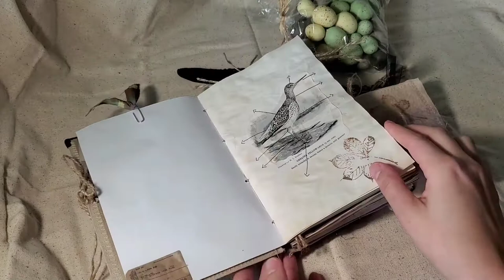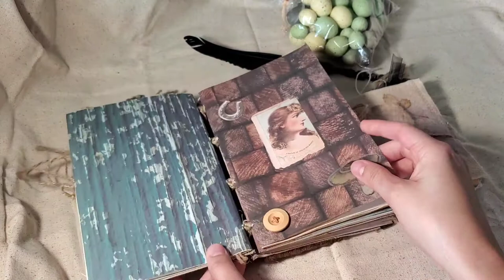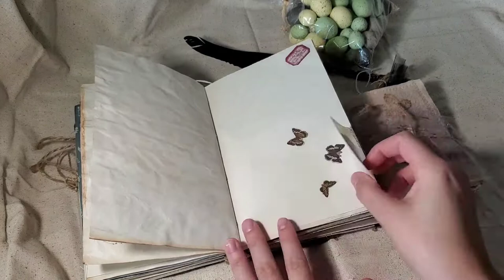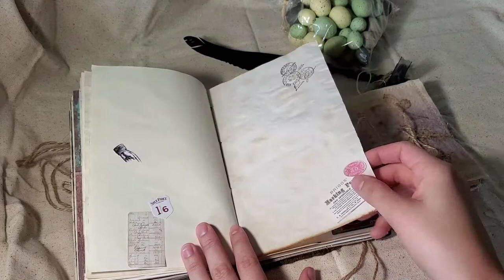Wildlife travelers diary, travelers junk journal, handmade journal, bookbinding notebook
Wild and free junk journal

-Junk journal

5.5x8.5 inches
Cardstock cover covered with fabric and fur ribbon
Yute closure
Metal corners
Coptic binding yute
4 signatures
24 pages folded in half = 96 pages front and back
Beige pages, scrapbooking pages, tea and coffee stain
Embellished
Lace, tags, pockets, ribbon, cutouts, stenciled pages, charms, wax seals, mushrooms stickers, etc.

INCLUDE a  Steam Punk key and watch case with screw on back plate of classic Victorian era style in Antique gold finish. Flip open the case to reveal a glass face that holds a bunch of small pieces of ephemera.

-Small notes journal

4x5.5 inches
Fabric and cardstock cover
Yute closure
1 signature
11 pages folded in half = 44 pages front and back
Manila drawing pages and construction pages
Embellished
Pockets, tags, stamps pages, etc